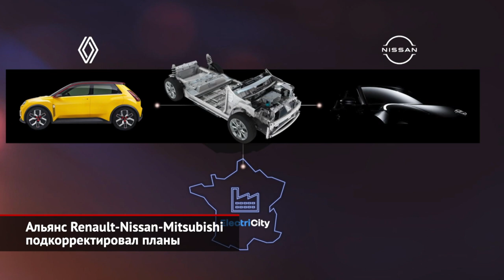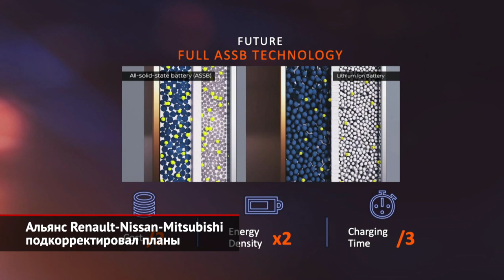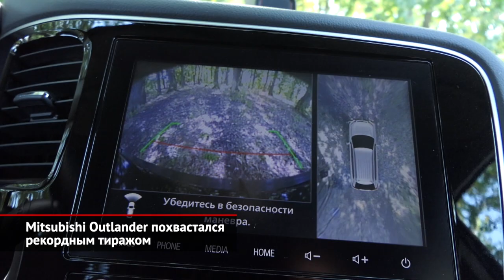Renault-Nissan-Mitsubishi подправили планы. Mitsubishi Outlander похвастал тиражом | Новости №1853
Полтора года назад альянс Renault-Nissan-Mitsubishi представил новую долгосрочную стратегию работы, на основе которой каждая из компаний разработала собственные планы развития. Но теперь потребовалась некоторая корректировка.  Итогом этой корректировки стала стратегия под названием Alliance 2030, которая включает подробнейший план действий для всех брендов на ближайшие 8 лет. Так, в рамках альянса будет усиливаться унификация. К 2026 году доля автомобилей на общих платформах вырастет до 80% против нынешних 60%, а количество самих моделей сократится со 100 до 90. Скажем, у нового поколения Mitsubishi ASX, уже показанного на тизере, будет родной брат под маркой Renault. Что касается модной ныне электрификации, то альянс планирует потратить на освоение батарейных машин аж 23 миллиарда евро! И к 2030-му должно появиться 35 новых электрических моделей, что будут базироваться на пяти основных платформах. Вдобавок альянс планирует активно наращивать производство собственных тяговых батарей, параллельно снижая цену ячеек. За 3-4 года они должны подешеветь вдвое! Отдельного внимания заслуживает разработка эффективных твердотельных аккумуляторов. Уже известно, что такие АКБ появятся раньше намеченного срока, а стоить будут дешевле запланированного.

Компания «ММС Рус», официальный дистрибьютор автомобилей Mitsubishi на территории России, Казахстана и Беларуси, передала клиенту трёхсоттысячный Outlander. На российском рынке Outlander был представлен в 2003 году, со временем завоевав статус одного из самых практичных и надежных автомобилей в своём сегменте. А преодолев рубеж в 300 000 проданных экземпляров, этот кроссовер прочно закрепил за собой звание самого популярного Mitsubishi на рынке, сместив предыдущего лидера, семейство Lancer.  За всю историю своего присутствия на российском рынке Mitsubishi Outlander сменил три поколения. Из проданных на текущий момент машин наибольшей популярностью у клиентов пользовались версии с двухлитровым двигателем — это 60% всех проданных автомобилей, ещё треть пришлась на версии с двигателем объёмом 2,4 литра. Несмотря на доступность переднеприводных исполнений, их выбрали только 12% россиян. Также нечасто наши соотечественники выбирали трёхлитровый V6: на него пришлось только 6% продаж.